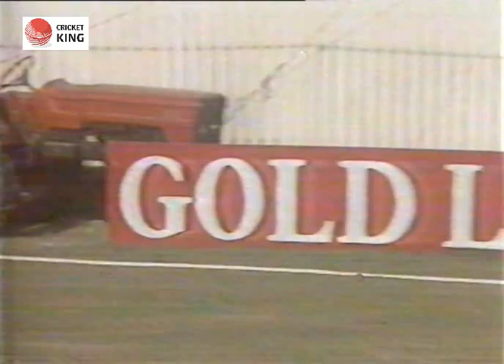Javed Miandad 70 (Last Test Fifty In Pakistan) vs Zimbabwe 1st Test @ Karachi Defence, 1- 6 Dec 1993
score report of Pakistan vs Zimbabwe 1st Test 1993, ... Matches. Series. More. Result. 1st Test, Karachi, Dec 1-6 1993, Zimbabwe ... Fall of wickets: 1-95 (Aamer Sohail), 2-134 (Inzamam-ul-Haq), 3-217 (Shoaib ... Fall of wickets: 1-1 (Mark Dekker), 2-17 (Alistair Campbell), 3-61 (Dave Houghton), 4-63 ...